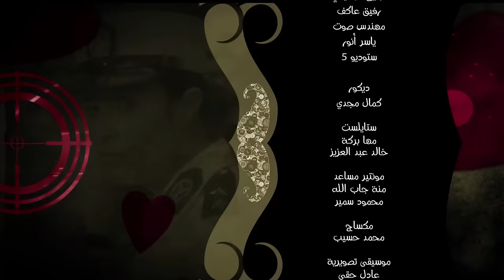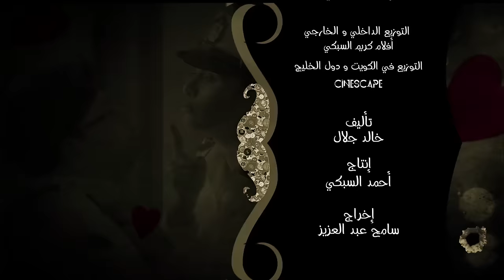اغنية " اسيبة لية /- فيلم ابو شنب / دويتو " ياسمين عبد العزيز " الليثي /- فيلم عيد الفطر 2016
اغنية اسيبة لية
من فيلم  عصمت
فيلم ابو شنب
ياسمين عبد العزيز
ظافر عابدين
بطولة ياسمين_عبد_العزيز #‏ظافر_العابدين #‏بيومي_فؤاد #‏لطفي_لبيب #‏رجاء_الجدوي
#‏شيماد #‏ايمان_السيد #‏بدرية_طلبة #‏حسن_عبدالفتاح
اخراج
#‏سامح_عبد_العزيز تاليف #‏خالد_جلال انتاج #‏احمد_السبكي
فيلم #‏عيد_الفطر المبارك